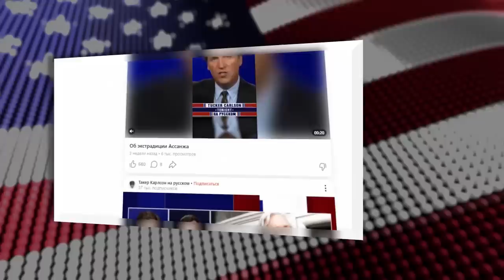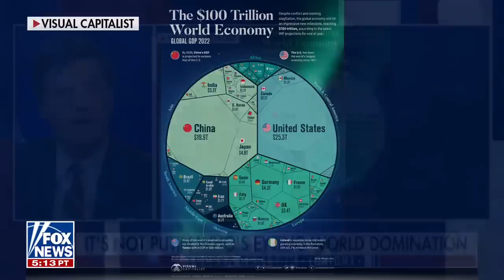«Мы должны защищать демократию» [Такер Карлсон на русском]